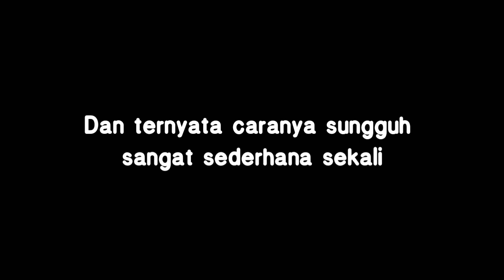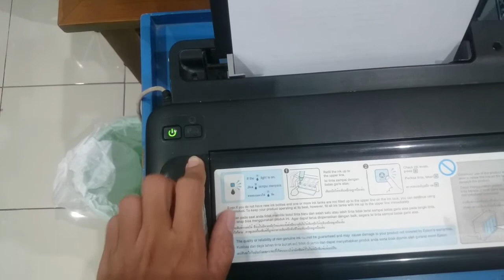Cara Memperbaiki Printer Epson L110 Lampu Indikator Tinta Menyala